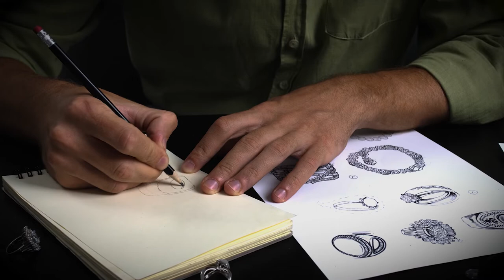Natural Malachite & Diamond Watch (Limited-edition) | Diamondère x Neodesis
Diamondère collaborates with maverick Swiss watch designer, Antoinne Tshumi to create this stunning Natural Malachite & Diamond watch which is limited to 12 customers per birthstone.  Diamondère leveraged their century-old expertise in crafting with diamonds and the world's most exquisite natural gemstones while Neodesis brought in the know-how from designing for Richard Mille, Harry Winston and other legendary watch-brands.